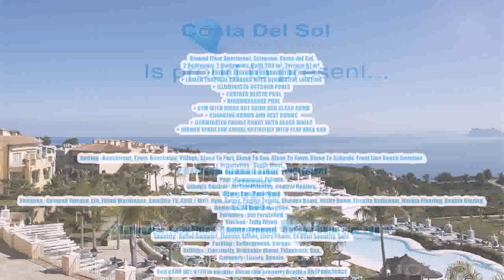2-Bedroom-Ground-Floor-Apartment-in-Estepona, Costa-Del-Sol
This 2 Bedroom  Ground Floor Apartment located in Estepona, Costa Del Sol for the amazing price of only 650000 €.

Ground Floor Apartment, Estepona, Costa del Sol.
2 Bedrooms, 2 Bathrooms, Built 200 m², Terrace 61 m².
• PRIVATE SECLUDED URBANISATION
• LAVISH TROPICAL GARDENS WITH DECORATIVE LIGHTING
• ILLUMINATED OUTDOOR POOLS
• COVERED HEATED POOL
• HIDROMASSAGE POOL
• GYM WITH WORK OUT ROOM AND CLASS ROOM
• CHANGING ROOMS AND REST ROOMS
• ILLUMINATED PADDLE COURT WITH GLASS WALLS
• INDOOR SPACE FOR SOCIAL ACTIVITIES WITH PLAY AREA AND

Setting : Beachfront, Town, Beachside, Village, Close To Port, Close To Sea, Close To Town, Close To Schools, Front Line Beach Complex.
Orientation : South West.
Condition : Excellent.
Pool : Communal, Private.
Climate Control : Air Conditioning, Central Heating.
Views : Sea, Panoramic.
Features : Covered Terrace, Lift, Fitted Wardrobes, Satellite TV, ADSL / WIFI, Gym, Sauna, Paddle Tennis, Storage Room, Utility Room, Ensuite Bathroom, Marble Flooring, Double Glazing, Domotics, 24 Hour Reception.
Furniture : Not Furnished.
Kitchen : Fully Fitted.
Garden : Communal.
Security : Gated Complex, Electric Blinds, Entry Phone, 24 Hour Security, Safe.
Parking : Underground, Garage.
Utilities : Electricity, Drinkable Water, Telephone, Gas.
Category : Luxury, Resale.

This property has the following features:

2 Bedroom Ground Floor Apartment
Estepona
Costa Del Sol
650000 €

2 Bathrooms, Fully Fitted, Underground , Garage, Build Size: 200 m²